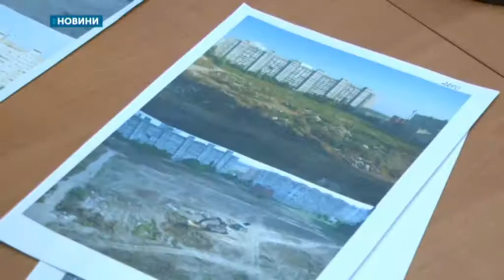03.10.2019. Новини. 17:00